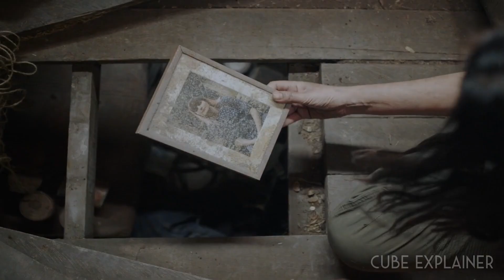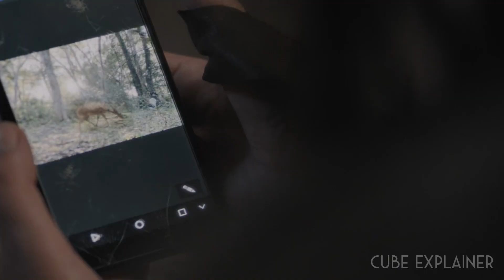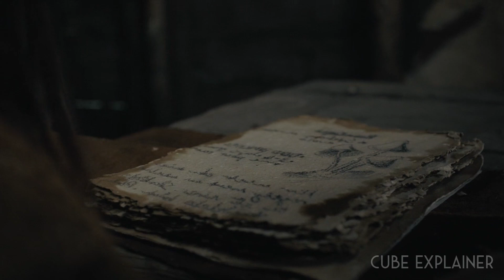The ZOMBIE FUNGUS | Film Explained In Hindi/Urdu | Hindi Voiceover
Ancient Fungus Feeds on Human Guts and Control Their Minds.

On this channel you will find the movie explantion in hindi, hollywood explained in hindi & best film explained in hindi voiceover.